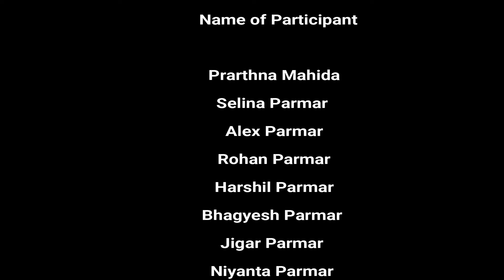Timeline of Youth - Abhay Parmar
In an early morning hour..just before sunrise a 17 years old boy (sahir) sitting in depressed mood. Over his mobile. And typing something.. suddenly he looks at the audience and try to convey his feelings at that point of life in his teenage..with couplets...which resembles the hustles of his heart..he is that much obsessed with Mobile World..that he forget his own self.. while using it..he couldn't recognise that..his kith and kin wants to communicate with him...he lives in his own surreal world...